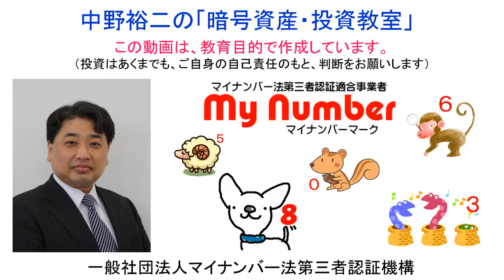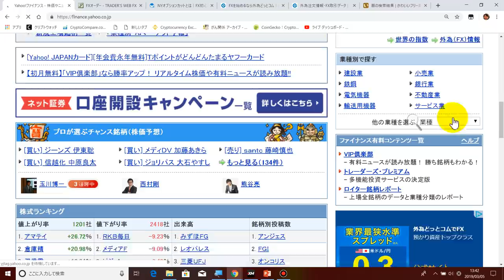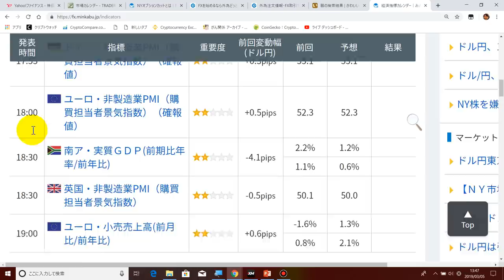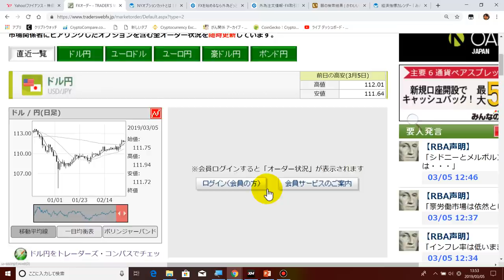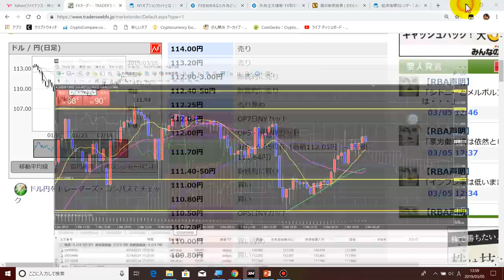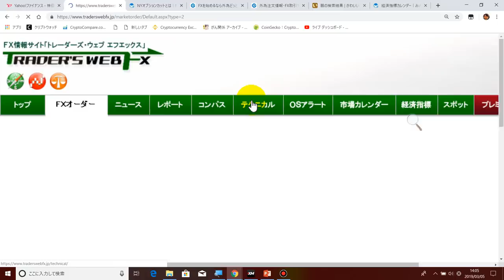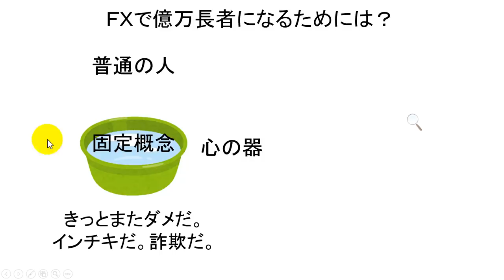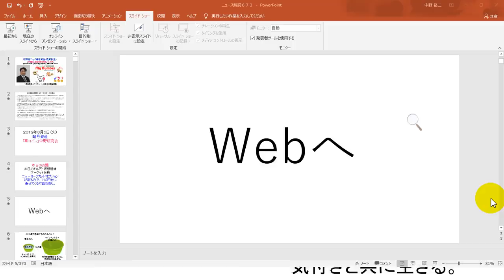2019-3-5【ドル円】【仮想通貨】お昼の市場分析！ニューヨークカットオプションがあるので、112円台に乗せてくる可能性があります。ビットコインは低迷中ですね。